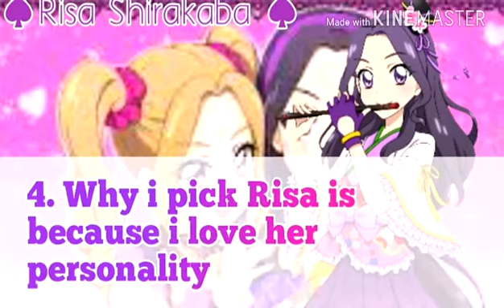5 Facts About Me (Opening Channel)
I Made With KineMaster.